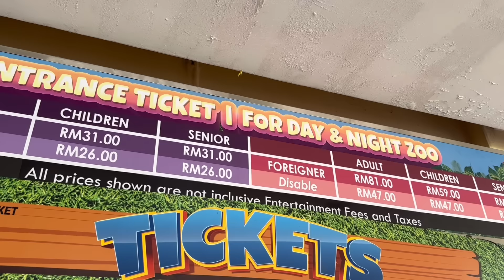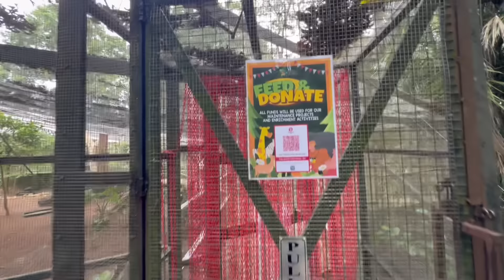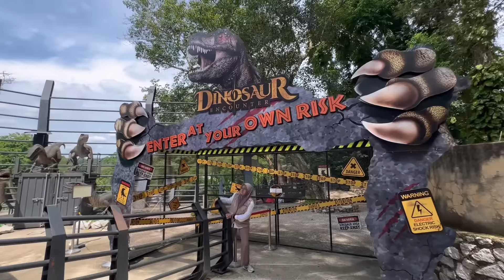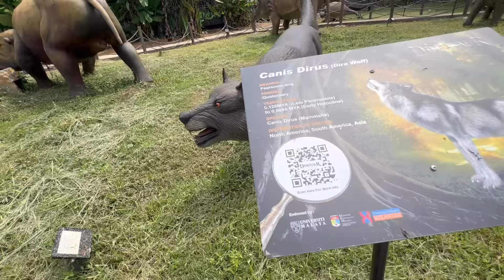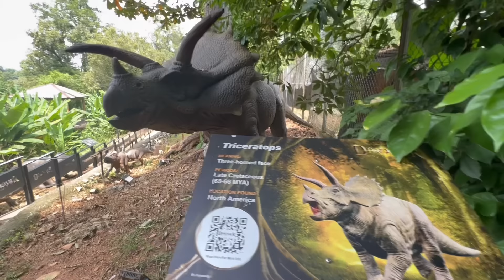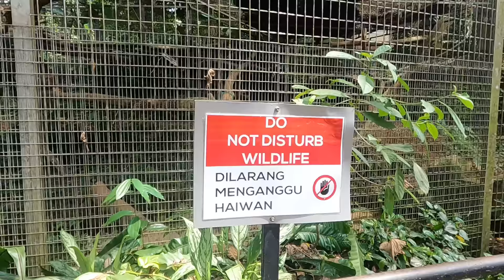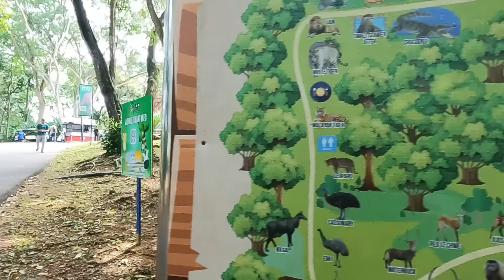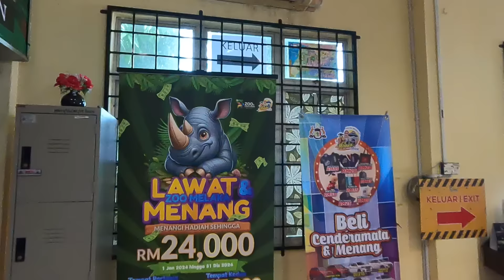🇲🇾 Zoo Melaka Full Tour / Dinosaur Encounter / Walking Tour / June 15, 2024 [4K]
🇲🇾 Zoo Melaka Full Tour / Dinosaur Encounter / Walking Tour [4K]

June 15, 2024 - Zoo Melaka, Malaysia

Cheers! 😀